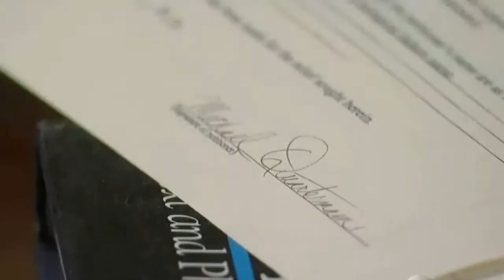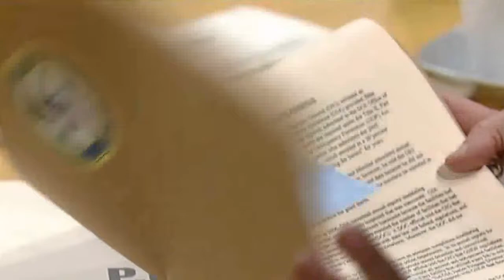GH 11-25-14 ENDING 11-26-14 PREVIEW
Previously on GH:

Tuesday
Jason Morgan,Quartermaine,Billy Miller,Jake,
Elizabeth Webber,Rebecca Herbst,
Liason,Liaison,Lake,
Helena Cassadine,Constance Towers,
Anna DeVane,Finola Hughes,
Duke Lavery,Ian Buchanan,
Carson,
Sonny Corinthos,Maurice Benard,
Carly Corinthos,Laura Wright,
Michael Corinthos,Chad Duell,Quartermaine,
Patrick Drake,Jason Thompson,
Sam McCall,Kelly Monaco,
SamTrick,
Tracy Quartermaine,Jane Elliot,
Lulu Spencer,Emme Rylan,Falconeri,
Dante Falconeri,Dominic Zamprogna,
Luke Spencer,Anthony Geary,
Alexis Davis,Nancy Lee Grahn,
Julian Jerome,William deVry,Julexis,